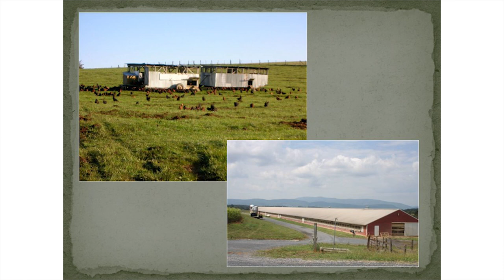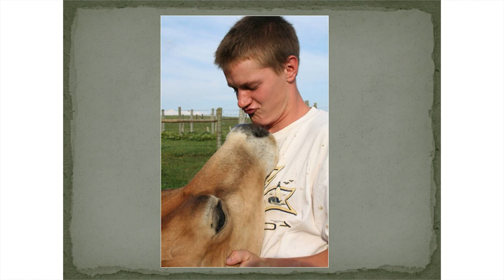The Future of UK Farming Joel Salatin - Polyface Farm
Polyface Farm - A story of soil, grass and animals

At our recent Future of UK Farming Conference, American pioneer farmer Joel Salatin introduces Polyface Farm, describing the system he has developed for more than 30 years in the management of a beef herd, pastured poultry and pigs.

Joel begins by introducing his farm, then dissects some of the paradigms and buzz words used in the world of farming today, and reveals his "10 benchmarks of truth".

Following a thoughtful audience led question and answer session, Joel concludes with his following 'farmer blessing':

"May all of your carrots grow long and straight,
May your radishes be large but not pithy,
May tomato blossom end rot affect your Monsanto neighbours tomatoes,
May the foxes be struck blind at your pasture chickens,
May all of your culinary experiments be delectably palatable,
May the rain fall gently on your fields
The wind be always at your back,
Your children rise and call you blessed
And may we all make our nest a better place than we inherited"